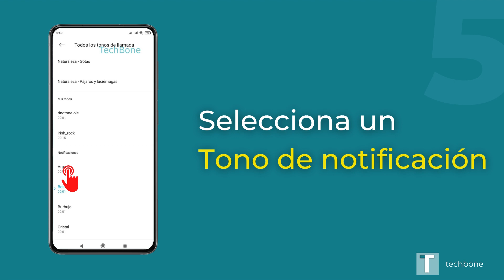Tono de recordatorios de eventos - Xiaomi [Android 10 - MIUI 12]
¿Quieres saber, cómo cambiar el tono de recordatorios de eventos en el dispositivo Xiaomi? Este tutorial muestra cómo hacerlo bajo Android 10 / MIUI 12.

0:00 Intro
0:05 Ajustes
0:15 Sonido y vibración
0:25 Notificaciones
0:35 Todos los tonos de llamada
0:45 Seleccionar tono de notificación